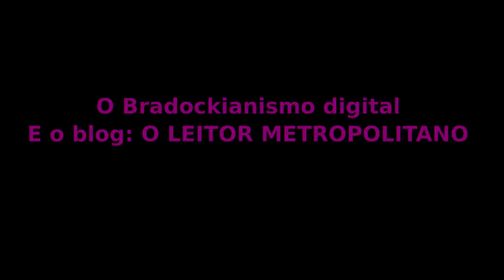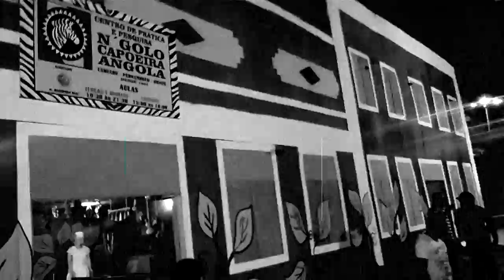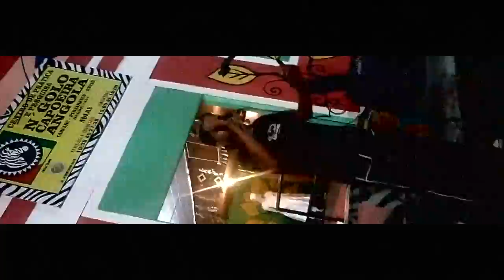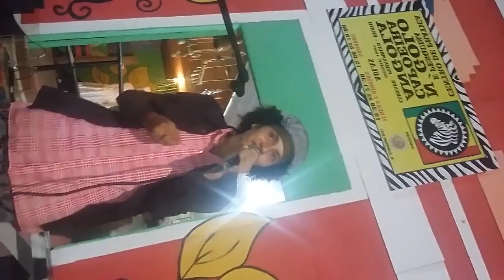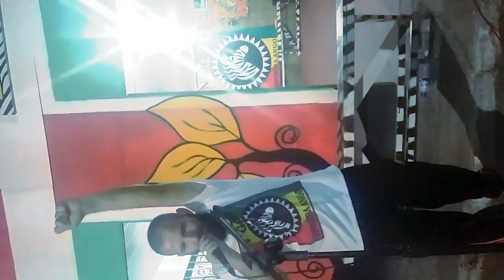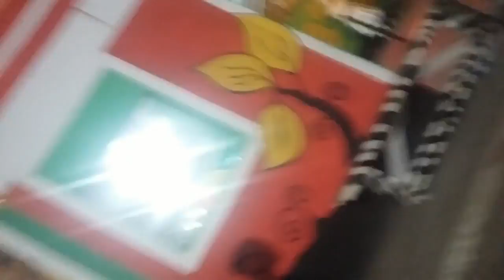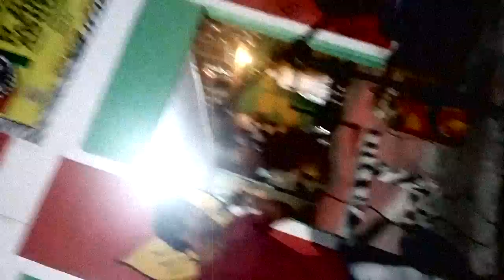1@ TOCA RAUL: Claúdio Seixas & RESISTÊNCIA POÉTICA CARUARU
ORDEM CULTURAL DO AGRESTE / O.C.A /
( Geração Mandacaru )

Coletivo literário: RESISTÊNCIA POÉTICA CARUARU

Blog: O LEITOR METROPOLITANO

O Bradockianismo Digital

APRESENTAM:

1@ TOCA RAUL!!!

Claúdio Seixas & o RESISTÊNCIA POÉTICA CARUARU

Polo Cultural da Estação Ferroviária de Caruaru

Centro de práticas & Pesquisas Capoeira ANGOLA

Contra- Mestre: Alexandre Ngolo

( CASA GRANDE )